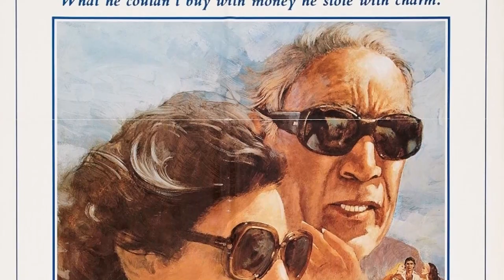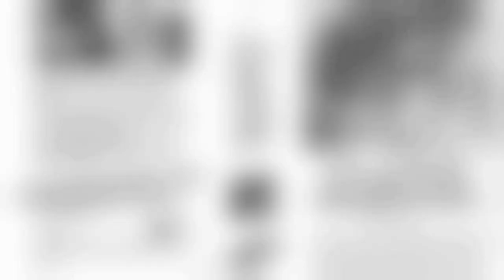Top Shocking Secrets from The Greek Tycoon Movie That Will Astound You!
Anthony Quinn as Theo Tomasis
Jacqueline Bisset as Liz Cassidy
Raf Vallone as Spyros Tomasis
Edward Albert as Nico Tomasis
James Franciscus as President James Cassidy
Camilla Sparv as Simi Tomasis
Marilù Tolo as Sophia Matalas
Charles Durning as Michael Russell
Luciana Paluzzi as Paola Scotti
Robin Clarke as John Cassidy
Kathryn Leigh Scott as Nancy Cassidy
Roland Culver as Robert Keith
Tony Jay as Doctor
John Bennett as Servant
Katherine Schofield as Helena
Joan Benham as Lady Allison
Linda Thorson as Angela
Guy Deghy as Tablir
Jill Melford as Magda
Lucy Gutteridge as Mia
Zozo Sapountzaki as Taverna Dancer
Nasos Kedrakas as Farmer
John Denison as Lord Allison
Carolle Rousseau as Camille
Danos Lygizos as Deck Steward
Cassandra Harris as Cassandra
Patricia Kendall-John as Black Girl
Sandor Elès as Lawrence
Beulah Hughes as Scarlet
Vicki Michelle as Nico's Girlfriend
Carol Royle as Nico's Girlfriend
Mimi Denissi as Nico's Girlfriend
Athene Fielding as Nurse
Bonnie George as Aggie
Charles Maggiore as F.B.I. Man
Jeff Pomerantz as F.B.I. Man
Richard Fasciano as Secret Service Agent
Jonathan Bolt as Secret Service Agent
Henderson Forsythe as Stoneham
Michael Prince as Government Official
Gordon Oas-Heim as Government Official
William Stelling as Theo's Lawyer
John Hoffmeister as Theo's Lawyer
Carinthia West as Beautiful Guest
Dimitris Nikolaidis as Socrates
Dimos Starenios as Kazakos
John Ioannou as First Crewman
David Masterman as Clerk
Joss Ackland as Naval officer
Jessica Dublin as Woman on Tomasis's Boat
T.G. Finkbinder as Secret Service Agent
Mihalis Giannatos as Man on Tomasis's Boat
Esther Oldham-Farfan as Dancer
Max Vesterhalt as Woman on Boat